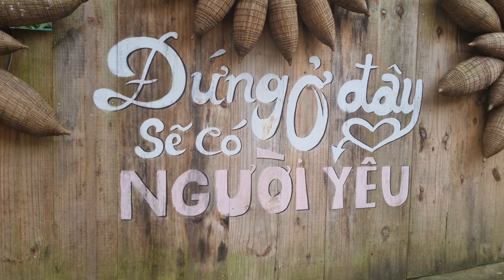HAM LON FULL